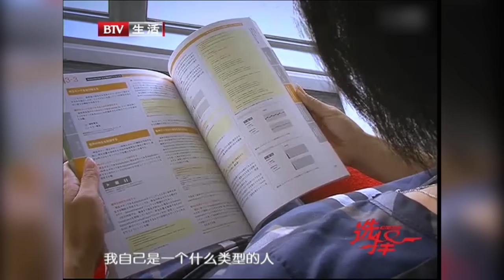甄嬛里的齐妃娘娘竟然来相亲了，王为念这次真心动了，王芳使劲撮合俩人能牵手成功吗？【选择 北京电视台】